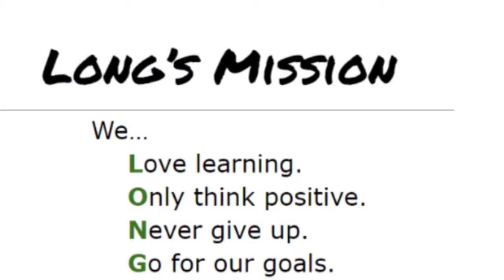Tuesday May 1